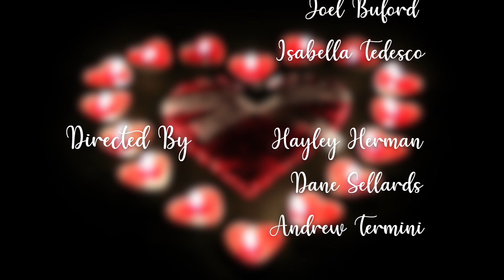WHS Cabaret February 2022: Valentine's Day featuring Billy Joel